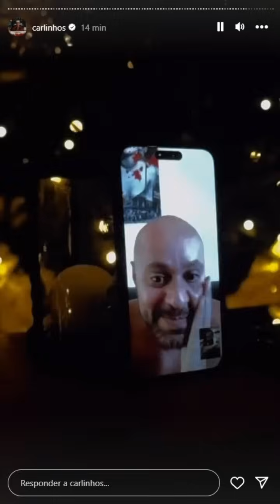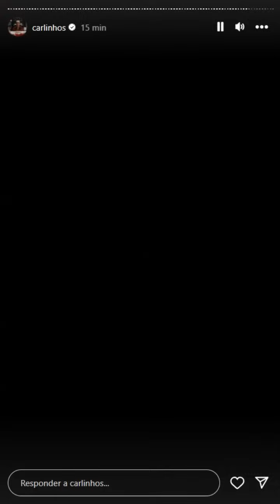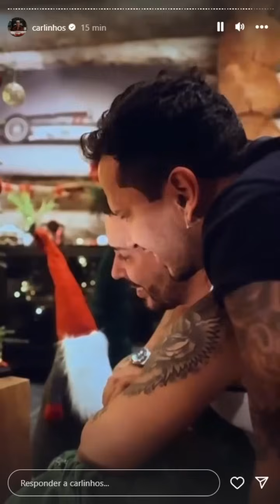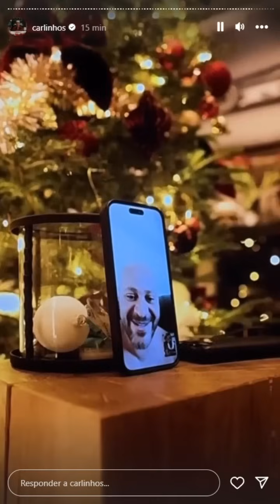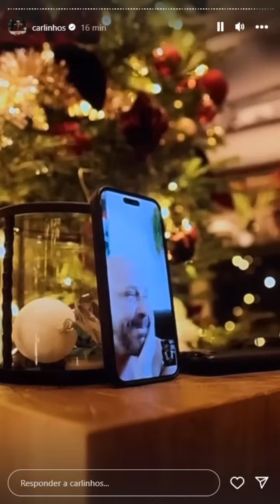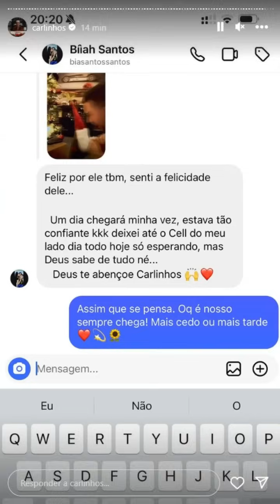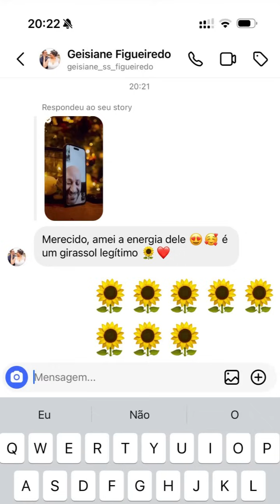HORA DA CEIA | VEJA QUEM FOI O GANHADOR DA VIAGEM COM CARLINHOS MAIA OU 300 MIL😍😍